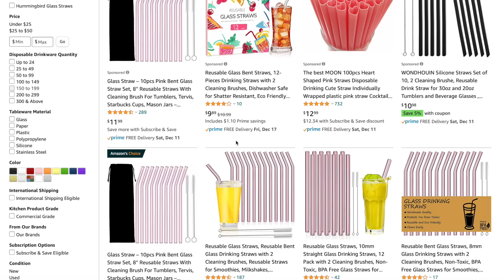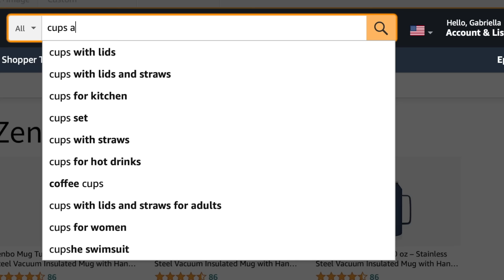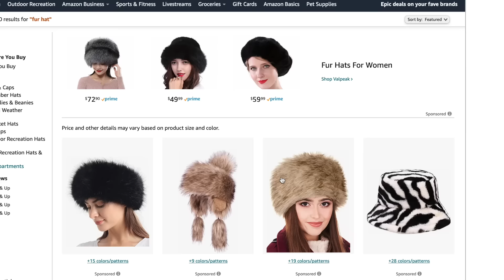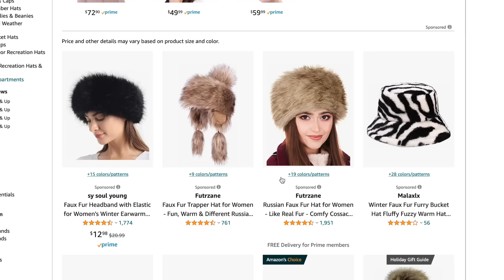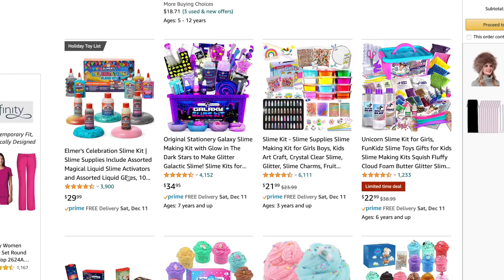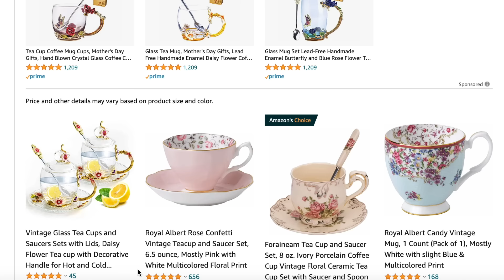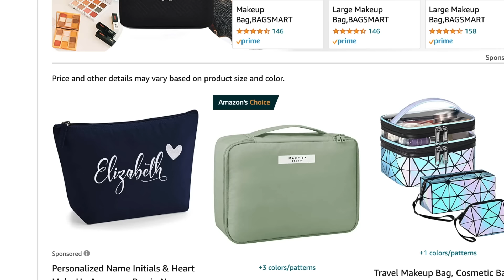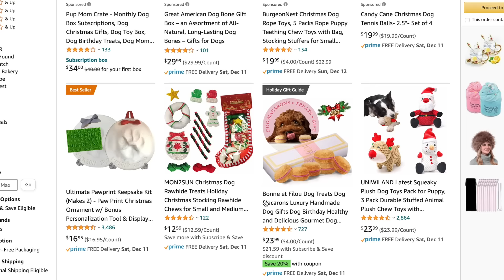Opposite Twins Christmas Shop for Eachother on Amazon + Gift Exchange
ABOUT THIS VIDEO:
This Christmas 2021, we wanted to put a spin on our sister gift exchange, and challenge ourselves to christmas shop from Amazon ONLY. After shopping on Amazon, both sisters do their annual christmas gift exchange *on camera* where they're honest if they like the gift or not... watch to see the tea spill!

If you see this, comment “not Niki giving back her gift lol”

We’re Niki and Gabi! We hope you enjoyed our Surprising our Opposite Twins Christmas Shop for Eachother on Amazon + Gift Exchange video! If you don't know, We’re twin sisters who are different with opposite fashion and styles, but we come together to make Niki and Gabi reality shows, videos like challenges, sister vs sister, photoshoot challenges, 24 hour challenges, DIY, swaps, shopping challenges, 24 hour challenges, diy, style, beauty, lifestyle, fashion, comedy, types of  e. V C girls, music, and more!